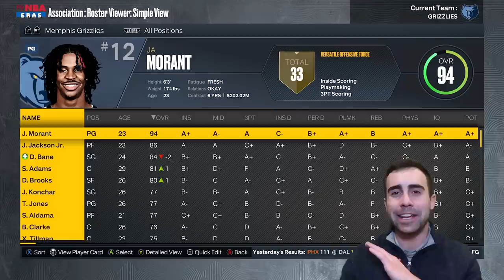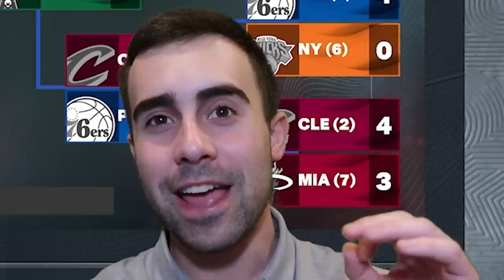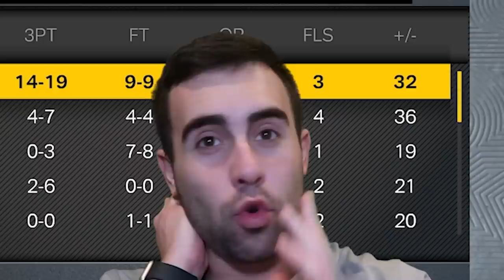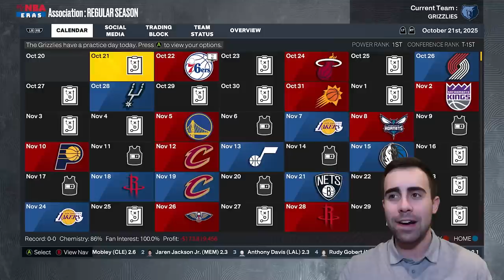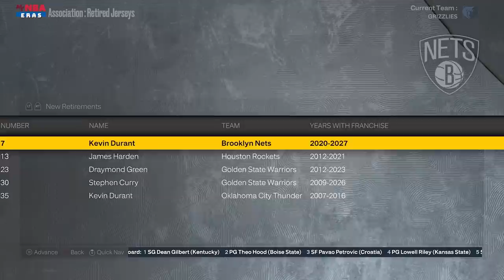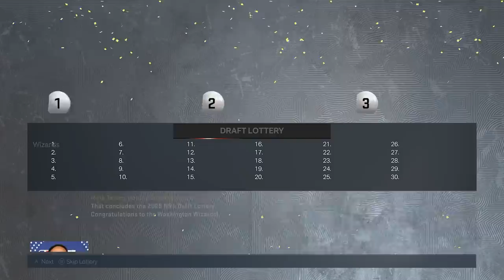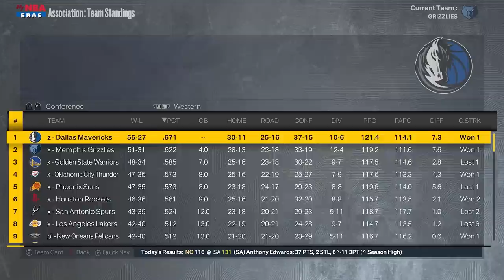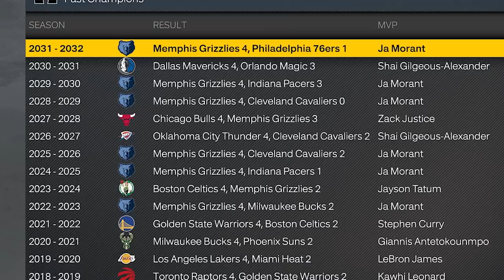NEXT NBA DYNASTY | 10 Year Memphis Grizzlies Rebuild | NBA 2K23